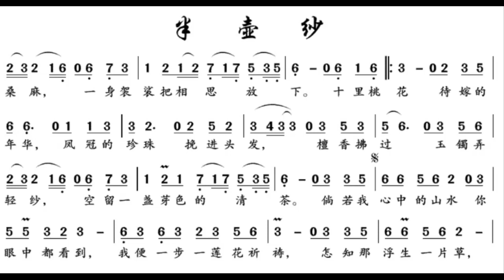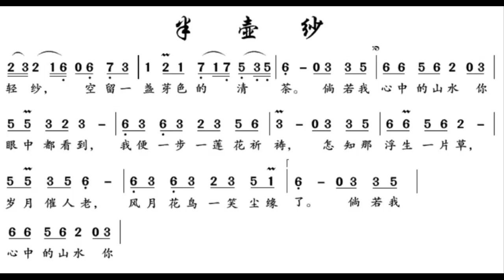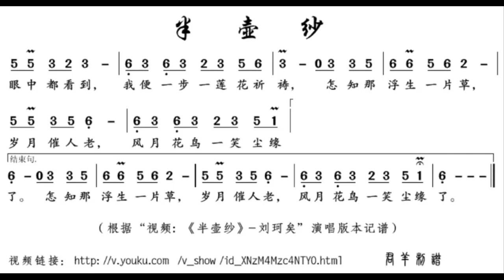半壶纱/半壺紗 C调伴奏 - instrumental in C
谢谢光临！